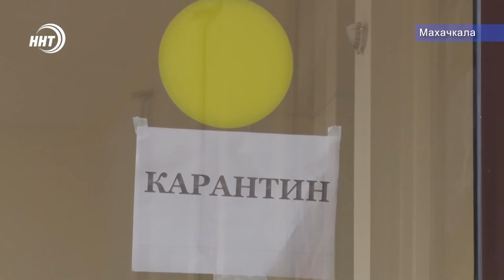Искусство против вируса: в театрах Дагестана шьют маски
С каждым днем все больше звеньев в цепочке добрых дел. Неравнодушные дагестанцы помогают больницам с доставкой средств защиты, медикаментов и даже теплых обедов. Каждый старается внести свой вклад в общее дело борьбы с эпидемией коронавируса.

Не остались в стороне и учреждения культуры. Так, театры республики начали шить маски. Не театральные. За работой мастериц наблюдала наша съемочная бригада.